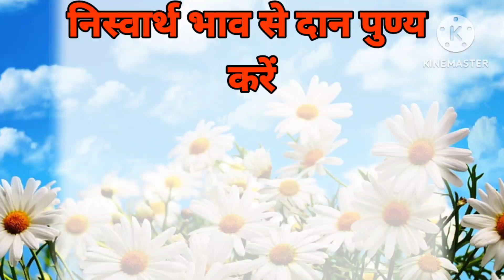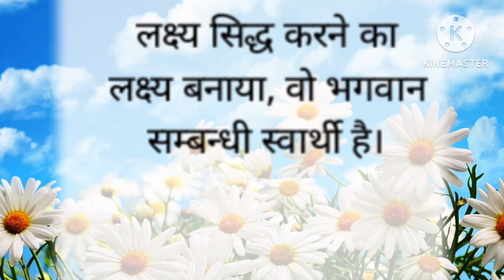निस्वार्थ भाव से दान पुण्य करें, Niswarth Bhav Se Dan Punya Karen, Dan ka mahatva#trending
निस्वार्थ भाव से दान पुण्य करें,
Niswarth Bhav Se  Dan Punya Karen,
Dan ka mahatva
account number
daan kisko dena chahiye
dan kanya ka jisne diya
punya kaise kamaye
dan punya song
dhan ka mahatva
daan punya
meditation karne se kya hota hai
dhyan karne se kya hota hai
buddha rashmi
daan kyu karna chahiye
dan ka mahatva
anshdan kya hota hai
dan kya hota hai